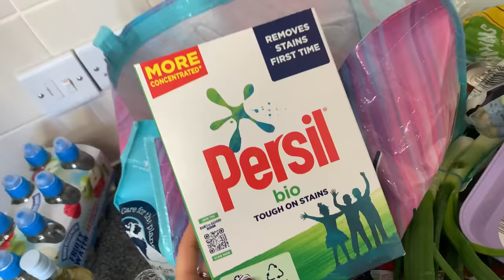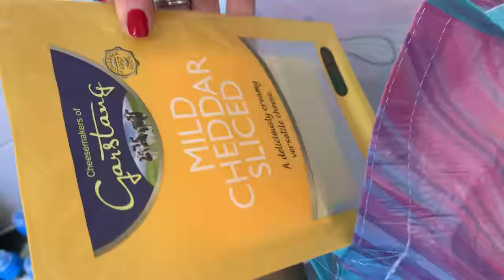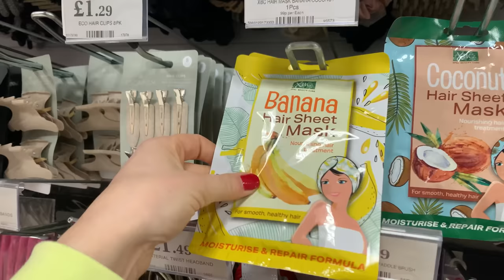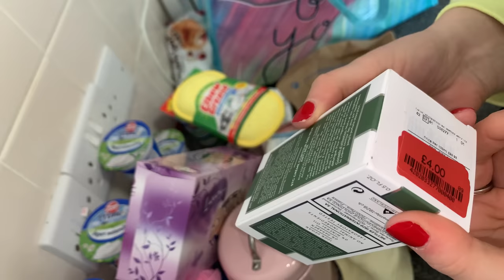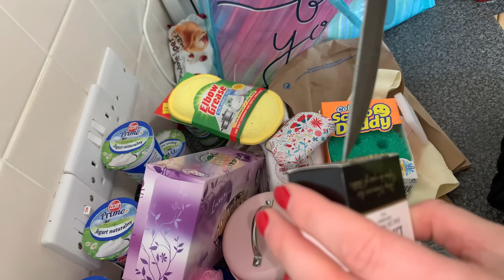Kuhanje s Josephine, domaca juha, cokoladni kolac i jos svasta, shopping | VLOG 13/2023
Song: VDGL- Skycrappers

Video Link: VDGL - Skycrapper...